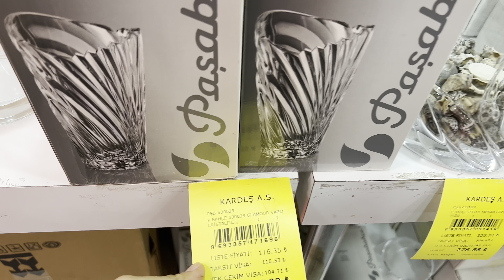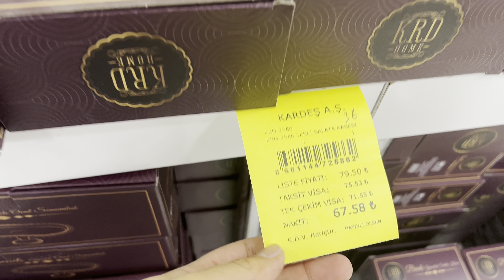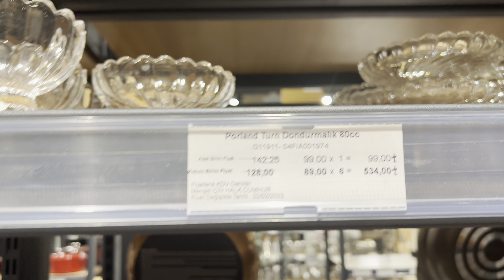İNDİRİMDEN ALDIKLARIM 🛍️| SPOR RUTİNİ | SALİH’İN BENİMLE İMTİHANI 😂| TEZHİP YAPIYORUM | DEKORASYON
Merhaba arkadaşlar;